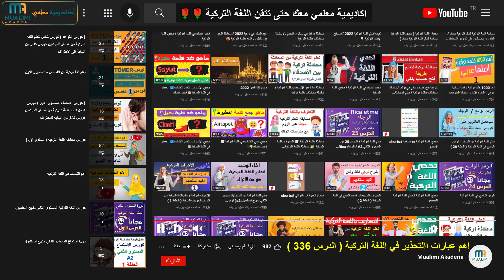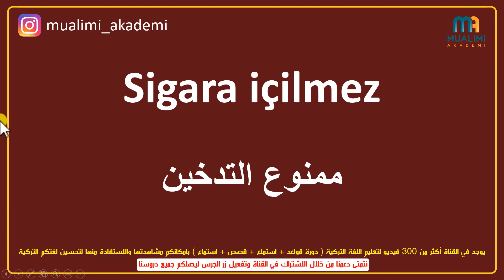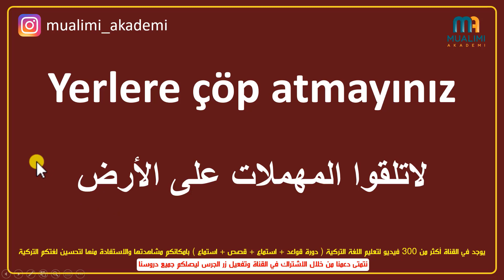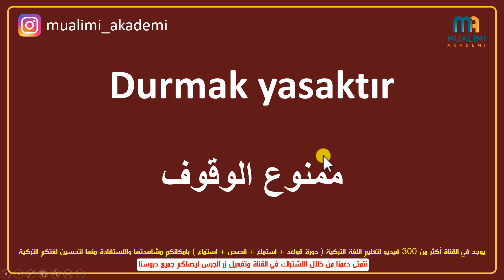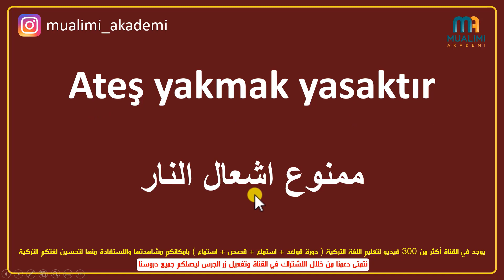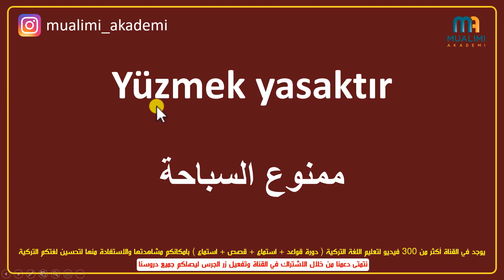أهم عبارات المنع والتحذير في اللغة التركية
الفيديو يشرح أهم عبارات المنع والتحذير في اللغة التركية
في هذا الدرس سنتعلم أهم عبارات التحذير في اللغة التركية
وسنتعلم ايضا أهم العبارات المستخدمة كثيرا في اللغة التركية
أهم الجمل التركية المستخدمة في الحياة اليومية
أهم الكلمات التركية

بامكانكم مشاهدة الدروس السابقة لتعلم اللغة التركية